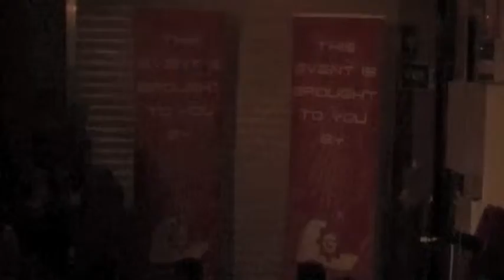Entertainers special f